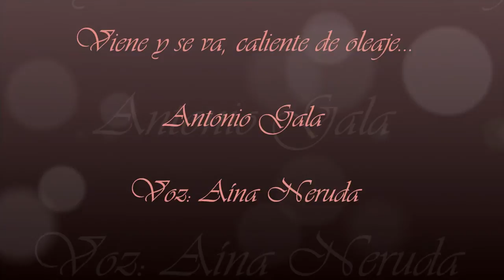VIENE Y SE VA, CALIENTE DE OLEAJE... / Antonio Gala / Voz: Aína Neruda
Buen Lunes, que sea genial, para poder ir pasando la semana con tranquilidad y en paz, ésto les deseo a mis queridos suscriptores.
Les ofrezco un nuevo poema del Poeta Andaluz, Antonio Gala, "Viene y se va, caliente de oleaje..." es realmente fascinante sus versos. Espero les guste y lo disfruten.

Nombre completo Antonio Gala Velasco
Nacimiento 2 de octubre de 1930
Su nombre de pila fue Antonio Ángel Custodio Sergio Alejandro María de los Dolores Reina de los Mártires de la Santísima Trinidad y de Todos los Santos. Su lugar y año de nacimiento se citan de forma diferente en las fuentes bibliográficas.(os pongo la que creo).
Toda su infancia la pasó en Córdoba y cordobés dice sentirse, allí escribió sus primeras obras, dando a los catorce años una conferencia en el Círculo de la Amistad.
Lector precoz de Rainer Maria Rilke, Garcilaso, San Juan de la Cruz y otros autores, estudió desde la temprana edad de 15 años la carrera de Derecho en la Universidad de Sevilla y, como alumno libre, Filosofía y Letras, Ciencias Políticas y Económicas en la Universidad de Madrid, obteniendo licenciaturas en todas ellas.
Al acabar sus estudios universitarios, inició la preparación de oposiciones al Cuerpo de Abogados del Estado, abandonándolo en un gesto que él recuerda como de rebeldía ante las presiones de su padre, para ingresar después en los Cartujos. Pero la rígida disciplina monástica no estaba hecha para él, y, como cuenta en su autobiografía, Ahora hablaré de mí (2000), fue expulsado de la orden.
Se mudó entonces a Portugal, donde llevó una vida bohemia. En 1959 comenzó a impartir clases de Filosofía e Historia del Arte y recibió un accésit del Premio Adonáis de poesía por su obra Enemigo íntimo, empezando una exitosa carrera teatral y periodística, que le posibilitó desde 1963 vivir sólo de la escritura.

Voz, edición, musicalización: Aína Neruda.

Viene y se va, caliente de oleaje...

arrastrando su gracia por mi arena.
Viene y se va, dejándome la pena
que, por no venir solo, aquí me traje.

Viene y se va. Para tan breve viaje
talé el jazmín, segué la yerbabuena.
Ya no sé si me salva o me condena:
sé que se va y se lleva mi paisaje.

Sé que se va y me quedo frente al muro
de la lamentación y del olvido,
oscuro el sol y el corazón oscuro.

Viene y se va. Yo nunca lo despido.
Al oído del alma le murmuro:
-"Gracias, bien mío, por haber venido".-

Good Monday, it is great to go past week with tranquility and peace, this wish you my dear subscribers.
I offer a new poem Andaluz poet, Antonio Gala, "It comes and goes, heat wave ..." is really fascinating verse. I hope you like it and enjoy it.

Full name Antonio Gala Velasco
His name was Antonio Sergio Alejandro Angel Custodio Maria de los Dolores Queen of Martyrs of the Holy Trinity and All Saints. Place and year of birth are listed differently in the literature sources. (I put what I think).
His entire childhood was spent in Cordoba and Cordoba says he is, there he wrote his first works, giving fourteen a lecture at the Friendship Circle.
Early reader Rainer Maria Rilke, Garcilaso, San Juan de la Cruz and others, studied from the age of 15 years studying law at the University of Seville and as free student, Philosophy, Political Science and Economics at the University of Madrid, obtaining degrees in all of them.
After completing his studies, he began preparing oppositions to the Body of Attorney Generals, leaving him in a gesture of defiance as he remembers to pressure from his father, to enter later in the Carthusians. But the rigid monastic discipline was not for him, and she tells her autobiography, now speak of me (2000), he was expelled from the order.
He then moved to Portugal, where he led a bohemian life. In 1959 he began teaching philosophy and art history and received a consolation prize of Adonais Prize for Poetry for his book Enemy intimate, theatrical and starting a successful career in journalism, which enabled him to live only since 1963 writing.

Voice, editing, music composition: Aína Neruda.

It comes and goes, heat wave ...

dragging his grace on my arena.
It comes and goes, leaving it
who, not come alone, I brought me here.

It comes and goes. For such a short trip
I hewed jasmine, peppermint mowed.
I do not know if I save or condemn me:
I know it goes and takes my landscape.

I know you are going and I'm facing the wall
lamentation and forgetfulness,
dark sun and dark heart.

It comes and goes. I never dismissal.
Ear soul I muttered:
- "Thank you, my good, for coming" .-